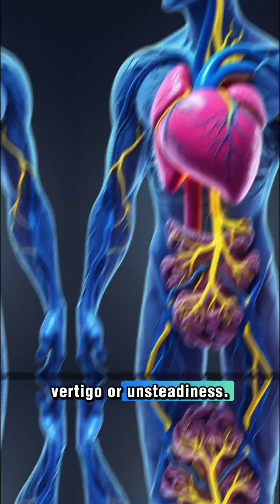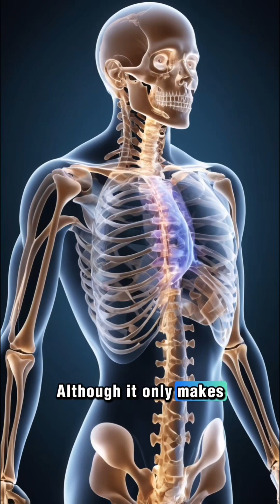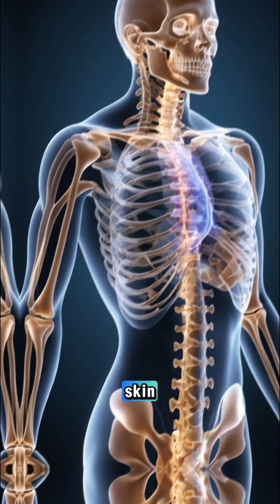Unlocking the Human Wonder Machine – Incredible Body Facts!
The Marvels of the Human Body – Facts You Won’t Believe! 🔬🤯
Your body is smarter and more powerful than you realize! From your brain’s electric signals ⚡ to your liver performing over 500 vital functions, these astonishing human body facts will blow your mind in under 60 seconds! 💥

Did you know your heart beats more than 100,000 times a day? Or that your stomach lining renews itself every few days so it doesn’t digest itself? 😲 Every organ has its own incredible superpower — and we’re revealing them all!

Whether you're fascinated by human anatomy, biology facts, or just love learning weird and wonderful science trivia, this video is packed with the coolest, most unbelievable facts about the human body.

🧬 What You’ll Discover in This Video:
✅ Mind-blowing facts about the brain, heart, liver, lungs, and more
✅ How your organs work together to keep you alive and thriving
✅ The science behind your body’s incredible self-healing and regeneration
✅ Surprising trivia about human biology and anatomy
✅ Why the human body is one of nature’s most amazing creations
✅ Fun facts about human physiology, cells, and organ systems

🔥 Expanded Viral Keywords & Hashtags:

🎥 Similar Content From:
🧬 Kurzgesagt – In a Nutshell – Simplified scientific explanations
🧠 SciShow – Engaging science and biology facts
📚 CrashCourse Anatomy & Physiology – Comprehensive body lessons
💡 AsapSCIENCE – Fun, quirky, and educational science videos
🩺 Medlife Crisis – Medical facts and health education
🔬 BrainCraft – Psychology and neuroscience insights

Get quick, jaw-dropping insights into how your body functions, stays healthy, and repairs itself naturally. Perfect for science lovers, students, or anyone curious about the incredible machine that is YOU!

Welcome to Today’s New Facts!

Get bite-sized insights on countries, cultures, natural disasters, survival tips, strange phenomena, shocking truths, conspiracy theories, ancient civilizations, weird facts, animal facts, geography shorts, technology updates, space facts, life hacks, and more fascinating content you won’t believe.